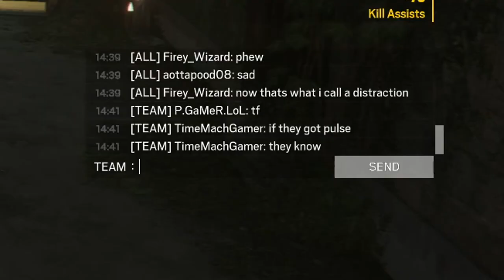Rainbow Six Siege Funny and Epic Moments 15 - Baiting , Claymore Campers , Doktor's Curse 2022